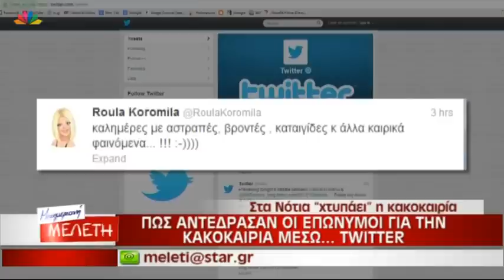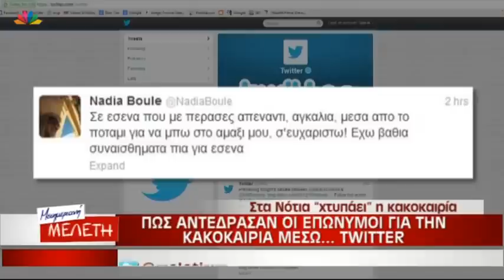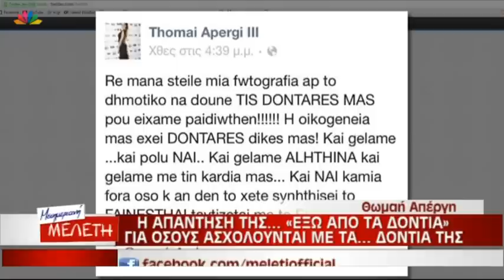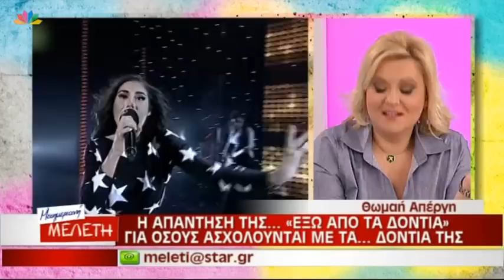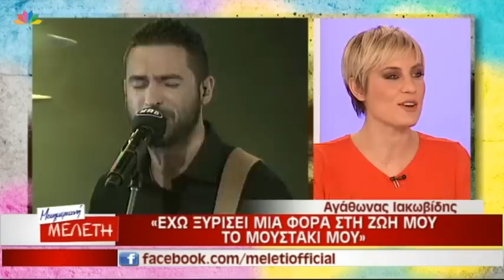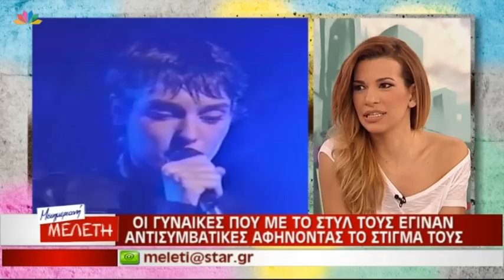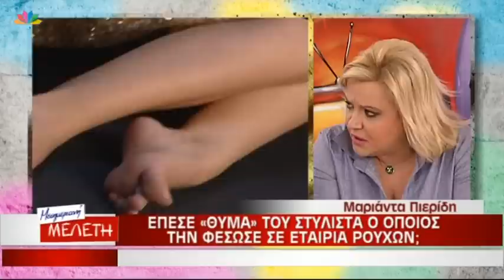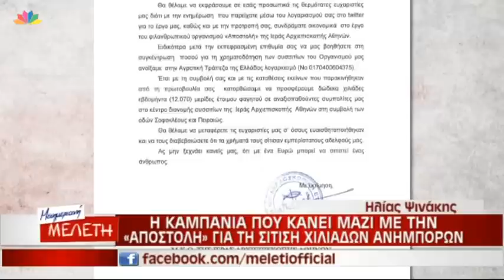Μεσημεριανή Μελέτη - 22.2.2013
ΝΕΚΡΗ ΓΥΝΑΙΚΑ ΑΠΟ ΤΗΝ ΣΗΜΕΡΙΝΗ ΚΑΚΟΚΑΙΡΙΑ - ΖΩΝΤΑΝΑ ΤΗΛΕΦΩΝΙΚΑ ΓΙΩΡΓΟΣ ΣΟΜΠΟΛΟΣ - ΧΑΛΆΝΔΡΙ -  ΖΩΝΤΑΝΑ ΤΗΛΕΦΩΝΙΚΑ ΓΕΩΡΓΙΑ ΧΑΡΔΑ - ΝΟΤΙΑ ΠΡΟΑΣΤΙΑ
ΟΛΑ ΤΑ ΠΡΟΒΛΗΜΑΤΑ ΑΠΟ ΤΗΝ ΚΑΚΟΚΑΙΡΙΑ - ΠΩΣ ΣΧΟΛΙΑΖΟΥΝ ΟΙ ΕΠΩΝΥΜΟΙ ΤΗΝ ΚΑΚΟΚΑΙΡΙΑ
ΠΩΣ ΘΑ ΕΞΕΛΙΧΘΕΙ Ο ΚΑΙΡΟΣ ΤΙΣ ΕΠΟΜΕΝΕΣ ΩΡΕΣ - ΧΑΡΤΗΣ

ΚΑΡΑΒΑΤΟΥ - ΕΤΟΙΜΑΖΩ ΚΑΤΙ ΑΛΛΑ ΧΩΡΙΣ ΑΓΧΟΣ - ΤΩΡΑ ΠΟΥ ΕΓΙΝΑ ΜΑΜΑ ΕΧΩ ΕΥΑΙΣΘΗΣΙΕΣ ΑΛΛΑ ΚΑΙ ΣΠΙΤΙ ΛΟΥΝΑ ΠΑΡΚ

Ο ΠΑΝΟΣ ΚΟΚΚΙΝΟΠΟΥΛΟΣ ΖΕΥΓΑΡΙ ΜΕ ΤΗΝ ΠΑΠΑΛΗΓΟΥΡΑ
Η ΡΑΝΙΑ ΠΑΠΑΔΑΚΟΥ ΑΠΟ ΜΑΥΡΑ ΜΕΣΑΝΥΧΤΑ

ΟΜΟΡΦΑ ΑΓΟΡΙΑ ΠΟΥ ΕΧΟΥΝ ΞΕΝΙΤΕΥΘΕΙ - ΟΙ ΕΛΛΗΝΕΣ ΘΕΟΙ ΠΟΥ ΚΑΤΑΚΤΟΥΝ ΤΙΣ ΔΙΕΘΝΕΙΣ ΠΑΣΑΡΕΛΕΣ

Η ΑΠΑΝΤΗΣΗ ΤΗΣ ΑΠΕΡΓΗ ΓΙΑ ΤΑ ΔΟΝΤΙΑ ΤΗΣ
ΠΩΣ ΚΟΡΟΙΔΕΥΟΥΝ ΒΑΡΘΑΚΟΥΡΗΣ ΚΑΙ ΓΙΑΝΝΗΣ ΒΑΡΔΗΣ ΤΗΝ ΑΠΕΡΓΗ
ΤΟ ΞΕΣΠΑΣΜΑ ΤΟΥ ΑΓΑΘΩΝΑ - ΑΝ ΖΟΥΣΕ Ο ΜΑΡΚΟΣ ΒΑΜΒΑΚΑΡΗΣ ΙΣΩΣ ΚΑΙ ΝΑ ΠΗΓΑΙΝΕ ΣΤΗ ΓΙΟΥΡΟΒΙΖΙΟΝ

ΑΝΤΙΣΥΜΒΑΤΙΚΕΣ ΓΥΝΑΙΚΕΣ ΠΟΥ ΑΦΗΣΑΝ ΤΟ ΣΤΙΓΜΑ ΤΟΥΣ

ΜΑΖΙ ΜΑΣ Ο ΑΔΩΝΙΣ ΓΕΩΡΓΙΑΔΗΣ - ΜΙΛΑΕΙ ΓΙΑ ΤΗΝ ΚΟΠΕΛΑ ΣΤΗ ΒΟΥΛΗ ΠΟΥ ΠΑΡΑΛΙΓΟ ΝΑ ΠΕΣΕΙ
Ο ΑΔΩΝΙΣ ΓΕΩΡΓΙΑΔΗΣ ΜΙΛΑΕΙ ΓΙΑ ΤΗΝ ΕΥΓΕΝΙΑ ΜΑΝΩΛΙΔΟΥ - "ΑΝΤΕΧΩ ΣΤΗΝ ΚΡΙΤΙΚΗ"

Η ΛΑΝΑ ΝΤΕΛ ΡΕΙ ΚΑΙ Η ΖΩΗ ΤΗΣ

ΜΑΖΙ ΜΑΣ ΖΩΝΤΑΝΑ ΤΗΛΕΦΩΝΙΚΑ - ΓΙΩΡΓΟΣ ΧΡΙΣΤΟΔΟΥΛΟΥ ΗΘΟΠΟΙΟΣ

ΤΙ ΣΥΜΒΑΙΝΕΙ ΤΕΛΙΚΑ ΜΕ ΤΟΝ ΣΤΥΛΙΣΤΑ ΚΑΙ ΤΗΝ ΠΙΕΡΙΔΗ

Η ΚΑΜΠΑΝΙΑ ΤΟΥ ΨΙΝΑΚΗ ΜΑΖΙ ΜΕ ΤΗΝ ΑΠΟΣΤΟΛΗ ΓΙΑ ΤΗ ΣΙΤΙΣΗ ΑΝΗΜΠΟΡΩΝ

ΤΟ ΑΝΘΡΩΠΙΝΟ ΕΙΔΟΣ ΓΙΝΕΤΑΙ ΧΑΖΟ
ΡΙΑΝΑ ΚΑΙ ΚΕΙΤ ΜΟΣ ΜΟΝΟ ΜΕ ΕΣΩΡΟΥΧΑ